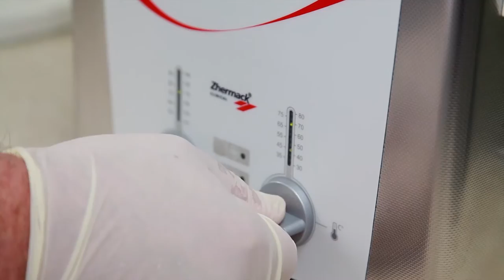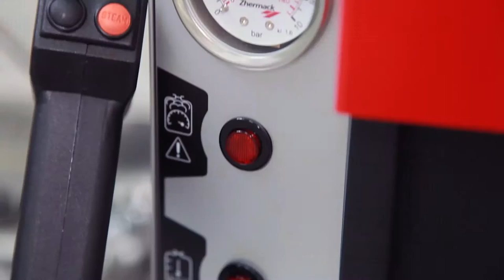Denture cleaner RU